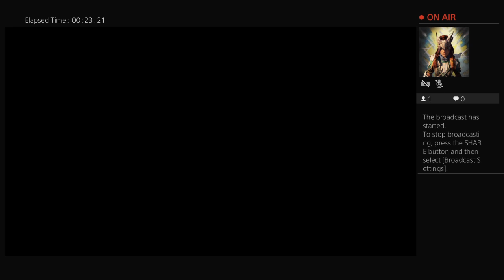The Long Dark (1)